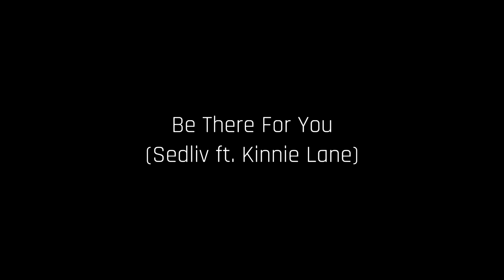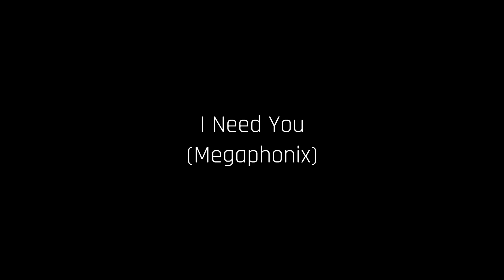[Beat Saber] FULL OST 2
Back in 2018, Beat Saber was launched on different VR platforms !
Today we're bringing back the second OST of the game !
It was way different from what the game became, and it was not easy to rollback to this mapping style XD

*-*  Nardoragon avatar  *-*

Full Body Tracking setup :
Valve Index + 3 Vive trackers + Valve Index Controllers

Software used :
LIV

Full Body Tracking setup for Dance Dash :
Meta Quest 2 + 3 Vive trackers

Ori and the Blind Forest & Ori and the Will of the Wisps

0:00 Rum n'Bass (Boom Kitty)
3:15 Unlimited Power (Jaroslav Beck ft. Franck Bentley)
5:20 Be There For You (Sedliv ft. Kinnie Lane)
8:18 Elixia (Mord Fustang)
10:57 I Need You (Megaphonix)